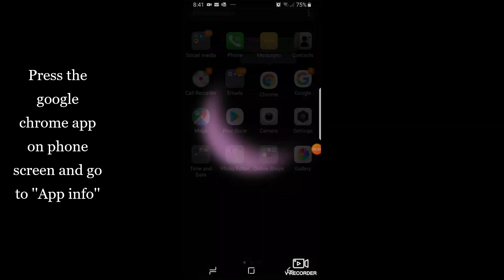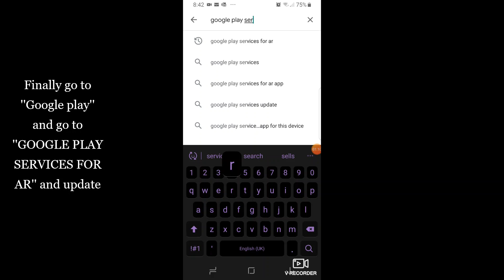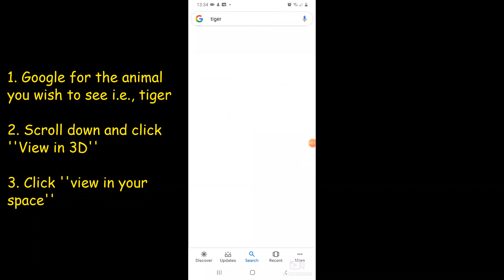View in my space not working for google 3D animals How to fix it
In this video we will show you how to fix if the VIEW IN MY SPACE button not showing to see 3D google animals